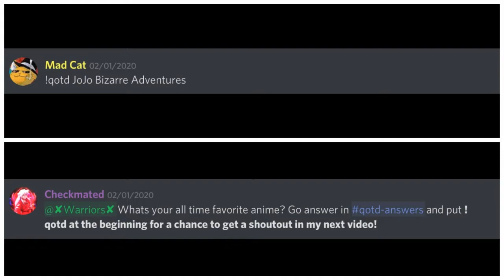Defeating A Ranks with NASTY Hisoka Combos! | S Ranked Gameplay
Checkmated Jump Force
Hey guys we like uploading two time a week for showing others how to play Jump Force and many other games. We will show you how to make combos, character and much more.
Info
PSNs:
ZixFighting(Jump Force)
awesomeness24826(Mugen)
Hope you enjoy our hard work and effort...